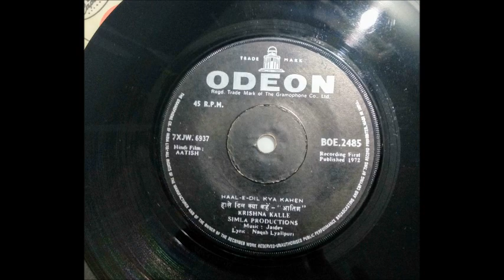Krishna Kalle_Haal-e-Dil Kya Kahen (Aatish; Jaidev, Naqsh Lyallpuri; 1972)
Very rare Jaidev-Naqsh composition from the film Aatish (1972). A lilting number, rendered beautifully by Krishna Kalle.
Sharing an extract from the SP record on Odeon label.